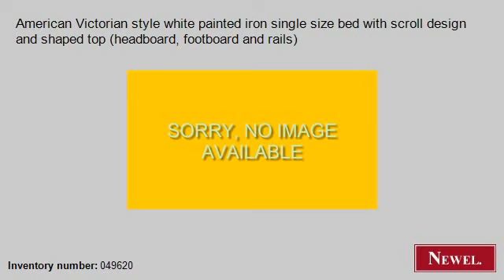Antique American Victorian style white painted iron single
- Newel.com: Antique American Victorian style white painted iron single size bed with scroll design and shaped top (headboard, footboard and rails) (American, Victorian, bed, single-size, iron) (Newel Art and Antiques, New York City)